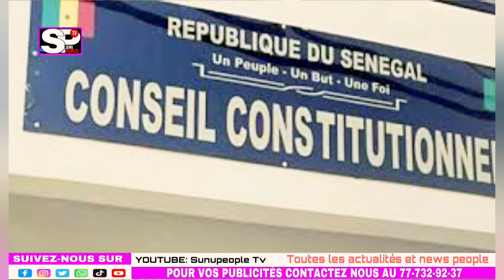Urgent: Replay buzz Sonko bayinaniou ko? karim a Dakar lundi ? Élections d'où am le 24 Mars..